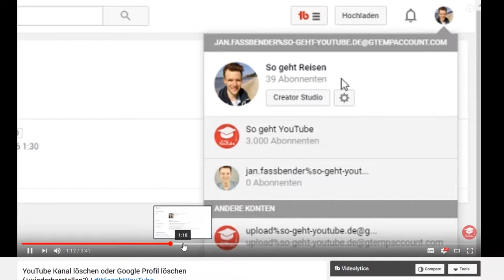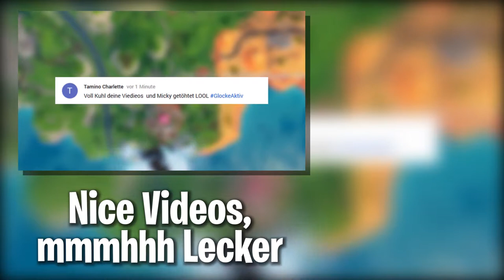Statement LOL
Däumchen👍 wären Träumchen,
der Satz ist geklaut😅,
bitte🙏 werde ich nicht verhaut👋.

Mein PC:
- Arbeitsspeicher : 8GB Crucial
- Prozessor           : I5 7400
- Grafikkarte         : RX 480 8GB

YouTube Audio-Bibliothek
TheFatRat